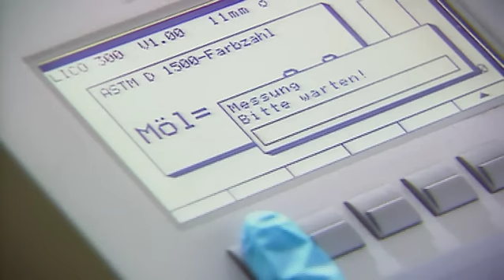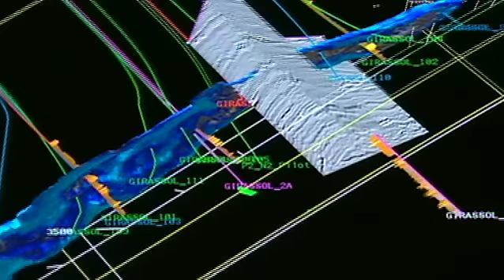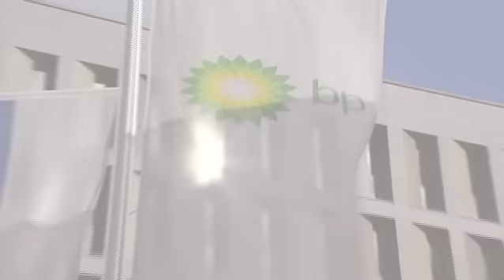BP Image Film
Wie werden die Menschen in 50 Jahren heizen und mit welchem Kraftstoff werden sie fahren? Wie können wir eine umweltfreundliche Energieversorgung langfristig sicherstellen? Mit diesen Fragen beschäftigt sich der kurzweilige Imagefilm für die Deutsche BP AG: "Deutsche BP - Energie heute und in Zukunft".
Der Film gibt außerdem Aufschluss über das Unternehmen als Global Player, wie auch über die lange traditionsreiche Verbindung von BP zu Deutschland.